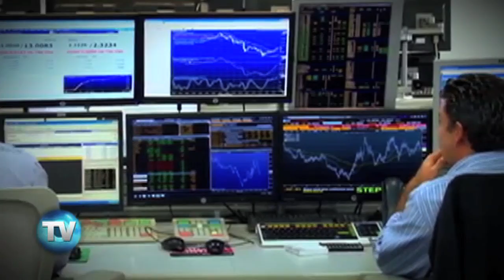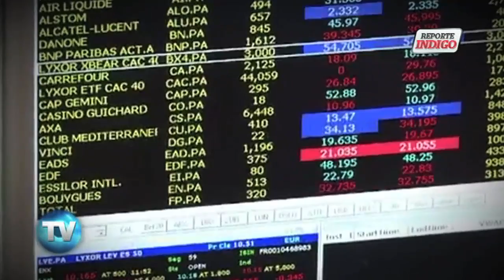Reporte Indigo (Edición 632): El difícil ascenso al 'Mexican Moment'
Para el Fondo Monetario Internacional el camino para llegar a la cima del MeMo está pavimentado gracias a las reformas. Sin embargo advierte que hay dos obstáculos: el déficit presupuestario y el manejo del gasto.